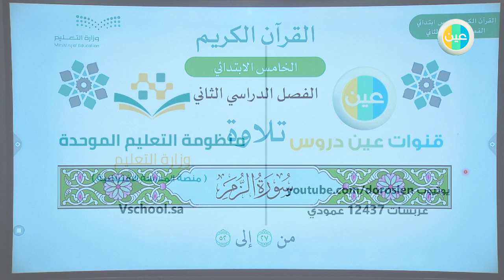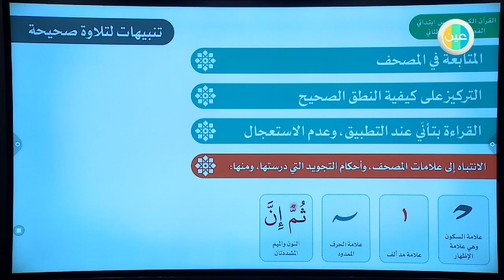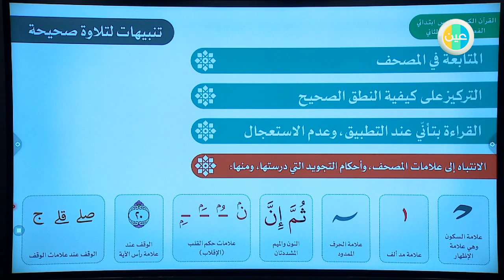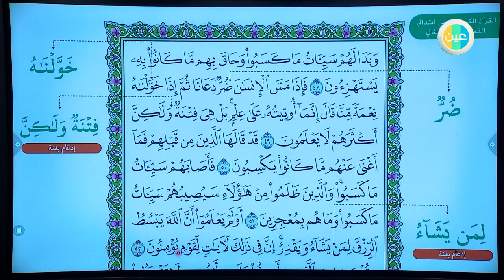خامس ابتدائي - قرآن - سورة الزمر - الآيات 27-52 تلاوة وتجويد